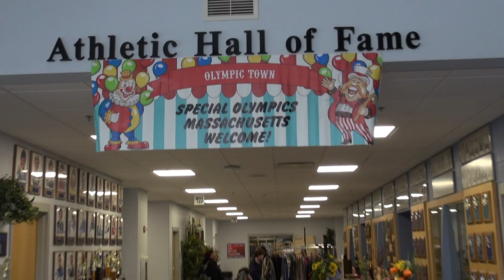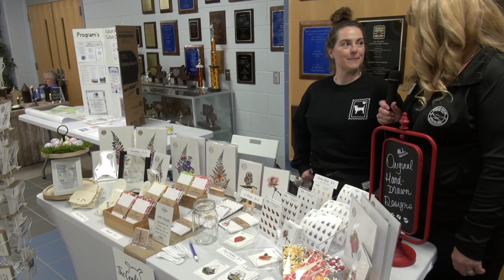Special Olympics and Craft Fair - April 10, 2022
Auburn High School